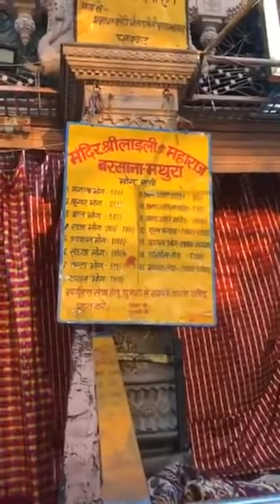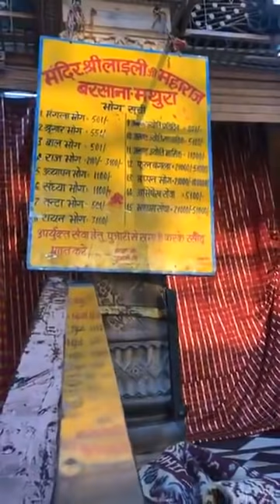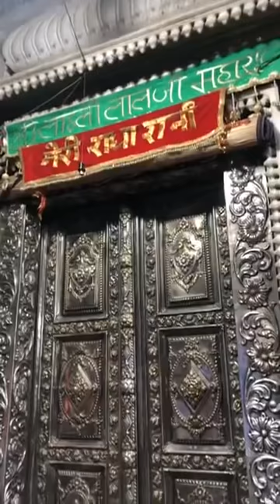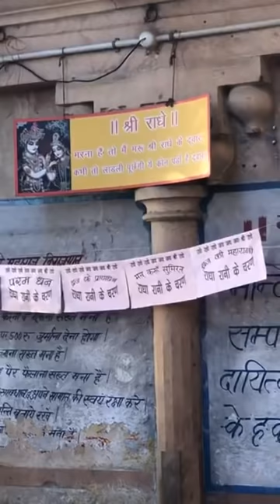कैसे एक छोटी सी लाली बरसाने की लाली को कर रही है प्यार